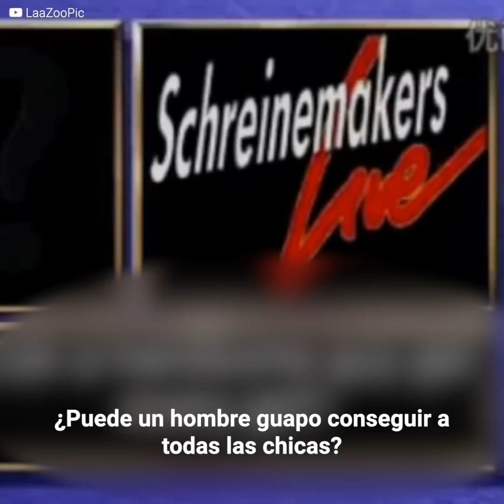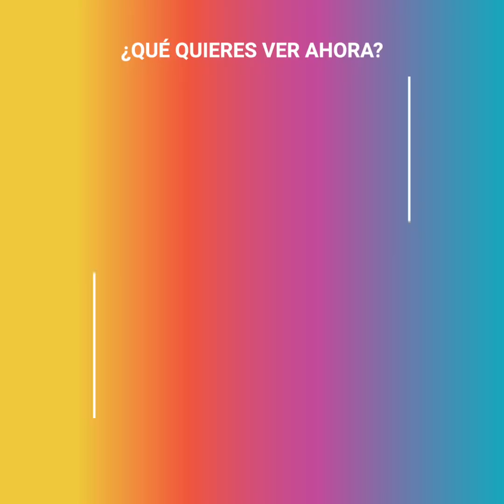El desconocido paso de Keanu Reeves por el detector de mentiras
"¿Puede un hombre guapo conseguir a cualquier mujer? ¿Estás enamorado? ¿Te gustaría tener hijos?"
Esta bellísima (y desconocida) entrevista en la que Keanu Reeves accedió someterse a un riguroso detector de mentiras es fiel reflejo de su alma pura y libre de tapujos...
¡Qué triste se hace escuchar sus respuestas hoy, después de todo lo que le tocó vivir!